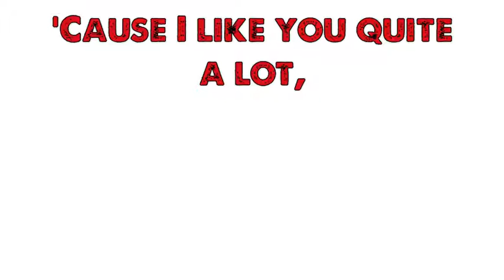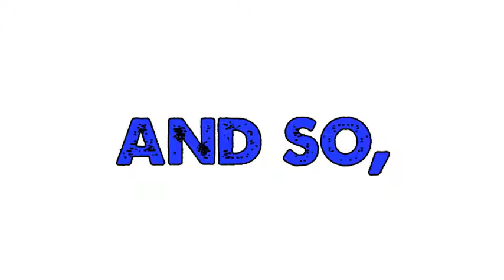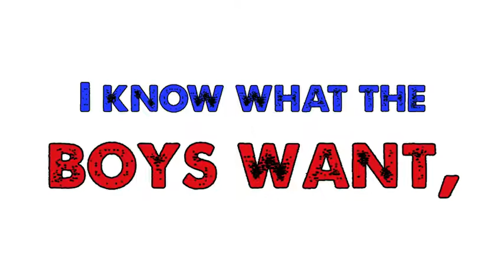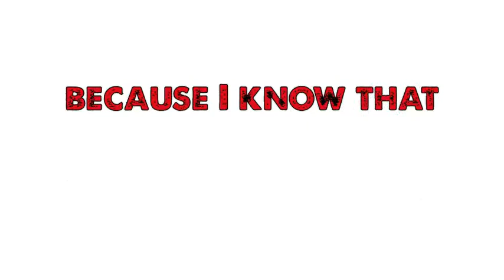Lolita- Lana Del Rey [lyrics]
NO COPYRIGHT INFRINGEMENTS INTENDED. This video was made only so that people can sing along to this song.

LOL REMEMBER WHAT I SAID ABOUT "UPLOADING ANOTHER VIDEO SOON?" I LIED. :P Sorry, it's school's fault. I'm really busy these days, so I probably won't be making any videos until summer... Even then there still aren't any guarantees :/
Anyway enjoy :) It's not the most appropriate of songs (just look up "Lolita" if you don't get what I mean), but I love the beat of this version :)